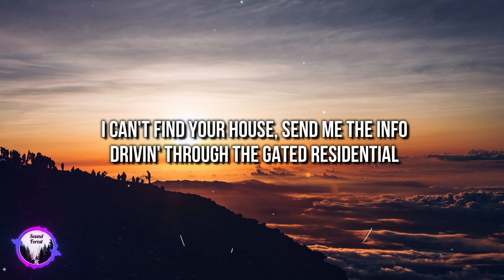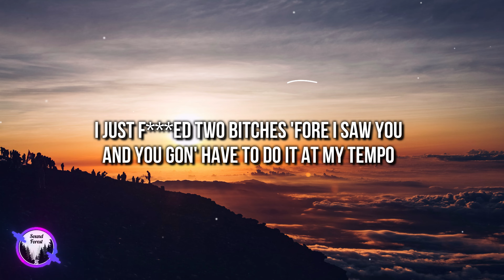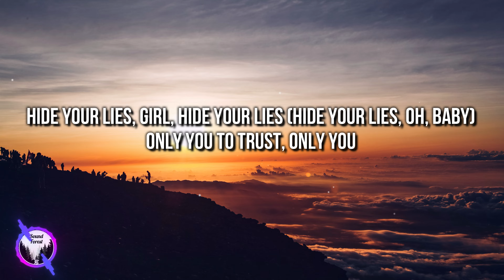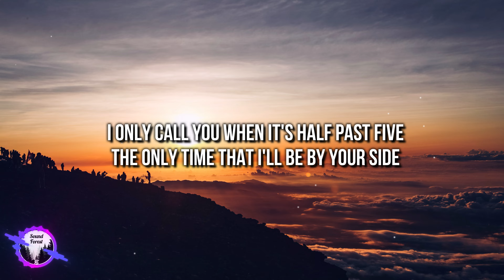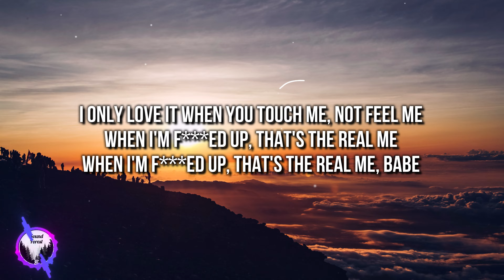The Weeknd - The Hills (Lyrics) [4k]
🎤 Lyrics: "The Weeknd - The Hills”

0:00 Intro
[Intro]
Yeah
Yeah
Yeah

0:08 Verse 1
[Verse 1]

0:42 Chorus
[Chorus]
When I'm f***ed up, that's the real me
When I'm f***ed up, that's the real me, yeah
When I'm f***ed up, that's the real me, babe

1:19 Verse 2
[Verse 2]
I just f***ed two bitches 'fore I saw you
And all these motherf***ers want a relapse

1:53 Chorus
[Chorus]

2:30 Bridge
[Bridge]
Hide your lies, girl, hide your lies (Hide your lies, oh, baby)

3:01 Chorus
[Chorus]

3:37 Outro
[Outro]
Ewedihalehu
Ewedihalehu